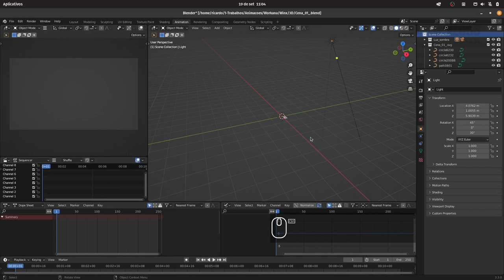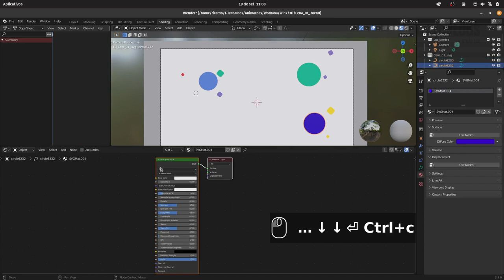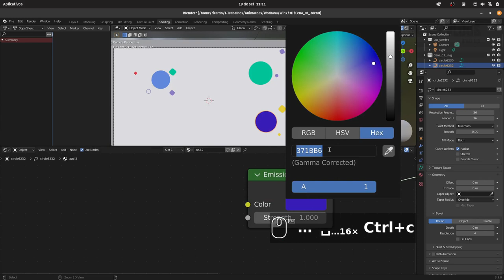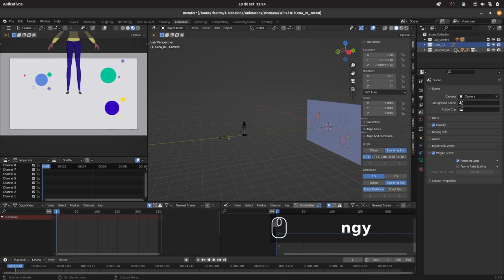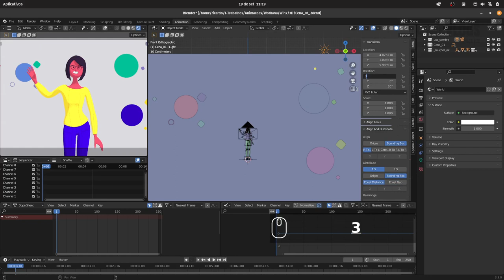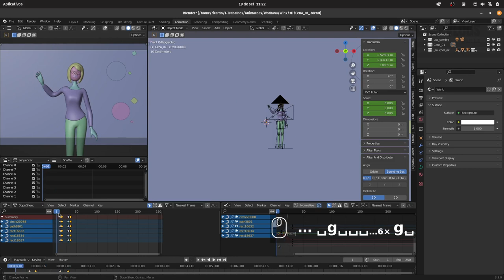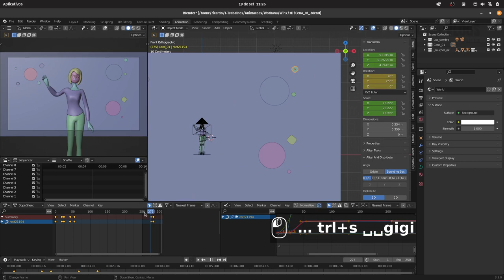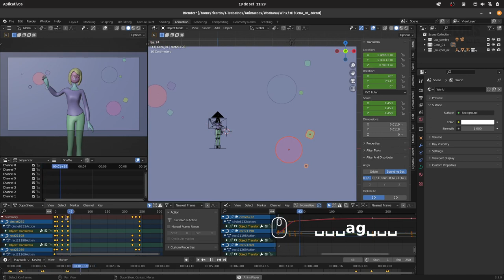Layout de cena animada e motion de elementos no Blender - Episódio# 33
Olá, pessoal.
Nesse vídeo eu demonstro como monto o layout de uma cena animada, e faço motion com os elementos gráficos.

Vlog diário.

Daily Vlog.